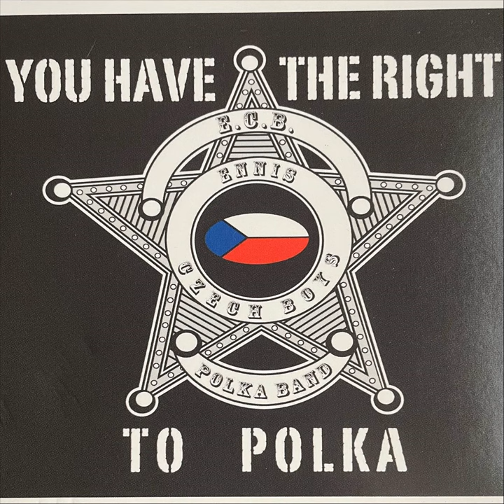I Love to Dance Polka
I Love to Dance Polka · Ennis Czech Boys

You Have the Right to Polka